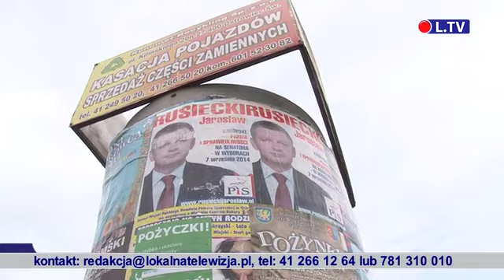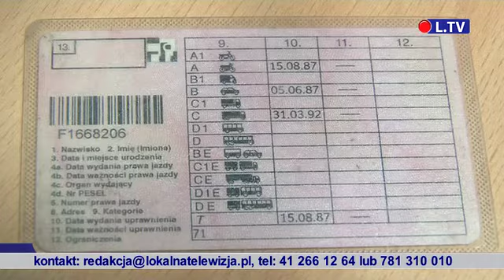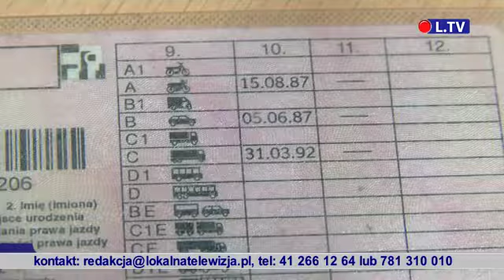TELEFAKTY 27.08.2014 r.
Wydanie premierowe serwisu informacyjnego od poniedziałku do piątku o godz. 17.30 w
sieci telewizji kablowej Vectra na terenie Ostrowca Św. i Staszowa.
Na portalu dostępne od 18.30. W weekend zapraszamy na FLESZ TYGODNIA.

Dziś w serwisie:
- przedwyborcze potyczki
- z prawem jazdy kategorii "b" na motocykl
- pływalnia Rawszczyzna zamknięta na czas remontu